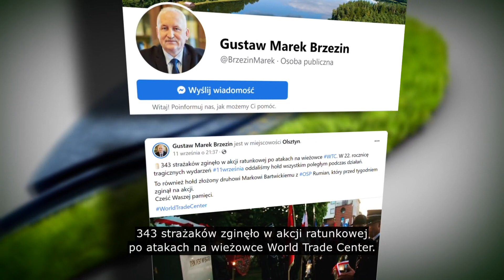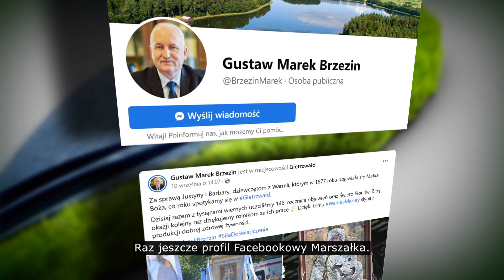Magazyn Samorządu Województwa Warmińsko-Mazurskiego odc. 21 (2023)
Magazyn Samorządu Województwa to cykl materiałów filmowych, które zawierają najważniejsze informacje związane z działalnością samorządu województwa warmińsko-mazurskiego oraz innych samorządów lokalnych.